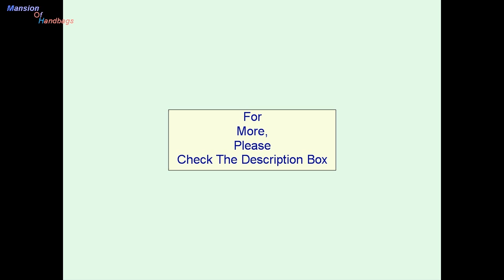Deena Flap Cross Body -- brand | The Sak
brand     brand       brand       brand        brand       brand